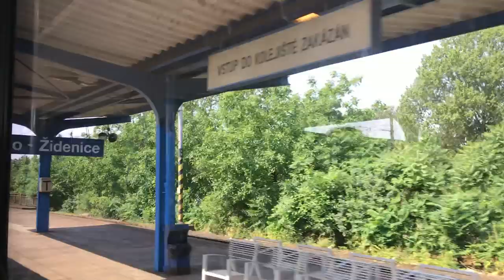Trip to Bratislava | Meeting Sima and going to a Slovak music festival!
Video journal of my recent trip. Part 2 up next week :)

Subtitles / Titulky:
Daniel Vlkovič